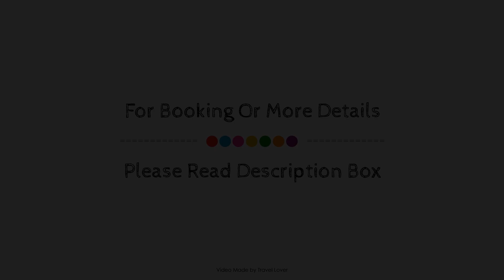The Stag Enfield, London, United Kingdom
About Property:
The Stag Enfield is perfectly located for both business and leisure guests in London. The property features a wide range of facilities to make your stay a pleasant experience. Free Wi-Fi in all rooms, Wi-Fi in public areas, car park, restaurant, bar are just some of the facilities on offer. All rooms are designed and decorated to make guests feel right at home, and some rooms come with heating, fan, television, coffee/tea maker, ironing facilities. The hotel offers various recreational opportunities. Friendly staff, great facilities and close proximity to all that London has to offer are three great reasons you should stay at The Stag Enfield.
Searching For
1. The Stag Enfield - London
2. The Stag Enfield - London Virtual Tour
3. The Stag Enfield - London Rooms
4. The Stag Enfield - London Amenities
5. The Stag Enfield - London Videos
6. The Stag Enfield - London Offers
7. The Stag Enfield - London Deals
Audio Credit:
Track Title: Subway Dreams
Artist: Dan Henig